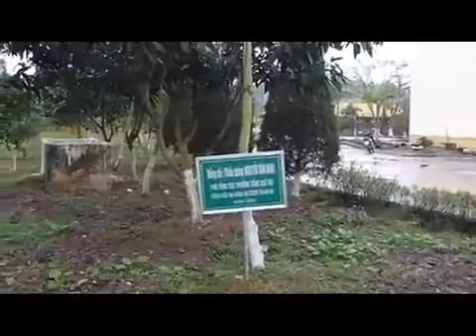Chân dung đám đàn em trung thành của bà trùm phản động BÙI HẰNG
Chân dung những đàn em trung thành của bà trùm phản động Bùi Hằng.Bọn chúng tổ chức đến thăm nuôi đàn chị Bùi Hằng mà họ ngưỡng mộ.Được sự chỉ dạy và dẫn dắt của Bùi Hằng.Nên đám đàn em của Bùi Hằng đã thể hiện rất tốt những gì Bùi Hằng dạy đó là sự côn đồ,chí phèo ăn vạ của chị ta.Sự vô văn hóa và gây sự đã được đám đàn em thể hiện rất thành công khi liên tiếp gây khó dễ cho anh CÔNG AN trẻ tuổi ứng xử rất văn hóa và lịch sự với đám đàn em côn đồ của Bùi Hằng.